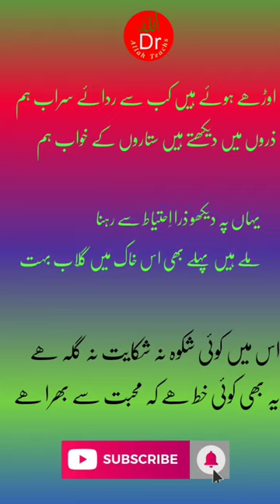کیا کمال کے اشعار ہیں!